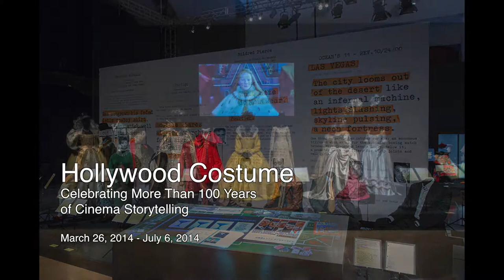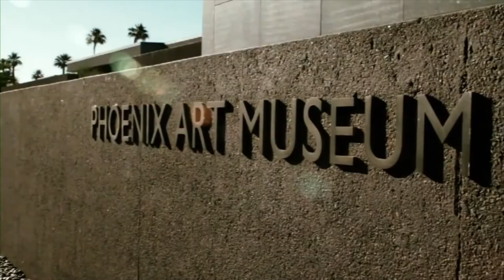Phoenix Art Museum | 2014-2015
A recap of exhibitions, events, activities and programs held in 2014 at Phoenix Art Museum.